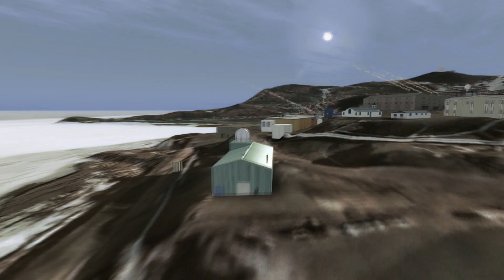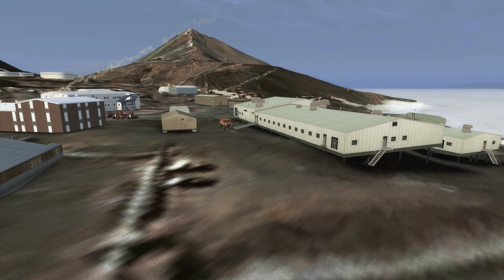Ice Pilots NWT (FSX Remake)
My first video in 2012 is dedicated to the canadian aviation TV series  - Ice Pilots NWT -
Very special thanks go out to Jenny Bins, she did the voice-over splits for this video...!

15 minutes for an FSX video is a lot, I know. But when I work on such a big project, you can be sure to get something special. I hope you enjoy every single minute as much as Jenny and I enjoyed doing it for you.

So, let the HD buffering process first, to enjoy the video at its best.

PLEASE NOTE :

This is a pure fictional story, none of the stories, as shown in the video did ever happen in reality.
The idea of making this video was more an attempt to adapt and tribute to my favourite aviation related TV series.
No harm was intended. Ever.

safe skies ..!

This video is made for HD(1080p) enjoyment..! Please klick on the HD button 1080p ..

Microsoft Flight Simulator X - Acceleration

OS: Windows 7 ultimate 64bit edition -
MB: ASUS P8P67 pro REV 3.1 -
cpu: Intel Core i7-2600K (3.4ghz) -
gpu: nVidia EVGA GTX560Ti DS  -
psu: power supply by CORSAIR CMPSU850AX 850Watt -
RAM: Corsair DIMM 8 GB DDR3-1600 (CMP4GX3M2C1600C7, Dominator) -
case:  Cooler Master HAF932 Advanced -

Ice Pilots NWT fictional remake Nortwest Territories Buffalo Airways ateh1 ateh one Flight Simulation Video Productions Douglas DC-3 C-47 Curtiss Commander C-46 Lockheed Electra L-188 Bombardier Canadair CL-215 Yellowknife Hay River Red Deer Canada Alberta FSX     "Microsoft Flight Simulator X" ice runway water bomber transatlantic crossing icing de-icing altitude engine fire failure magneto feather prop planes low flying rookie pilot
orbx ftx Pacific Northwest Pacific Fjords Northern Rocky Mountains Ketchikan Darrington Concrete Muni Israel's Farm Skagit Regional High River PAKT 1S2 3W5 WA56 KBVS CEN4 Aerosoft Antarctica X narrator Jenny Bins voice-over